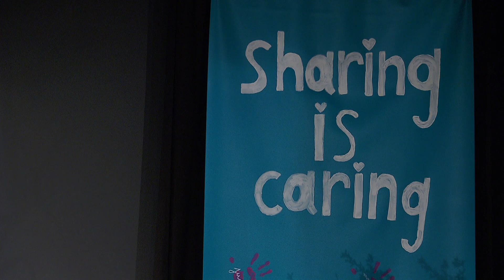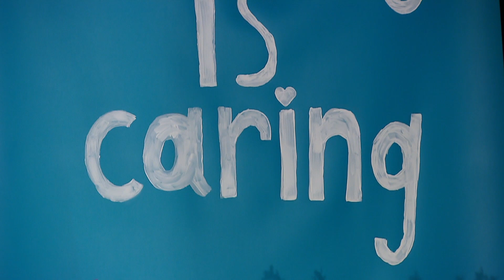Klasični dobrodelni koncert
Spoštovani gledalci, spoštovane gledalke,

dobrodošli na našem online koncertu, ki ga prirejamo v okviru 45. dobrodelne tombole na Višji šoli za gospodarske poklice Št. Peter.
Letos je vse malo drugače zaradi pandemije covid-19. Ta nas je spodbudila, da poleg tradicionalne tombole organiziramo tudi dva dobrodelna koncerta.

Počaščeni smo, da so nas pri klasičnem koncertu tako velikodušno podprli naši današnji gostje:
Bernarda Fink, svetovno priznana operna pevka,
Gregor Einspieler-Springer, operni pevec in absolvent naše šole,
Sonja Koschier, profesorica glasbe, slovenščine in klasičnega petja ter
Katja Križnar, profesorica klasičnega petja in vzgojiteljica v internatu.

Naše pianistke so Lucia Haab, študentka dodiplomskega študija klavirja na univerzi za glasbo in upodabljajočo umetnost na Dunaju (Universität für Musik und darstellende Kunst Wien) in Kristina Morelj Gec, študentka magistrskega študija klavirja na privatni univerzi Gustav Mahler v Celovcu (Gustav Mahler Privatuniversität).

Vabimo  vas, da s svojim darom podprete mlade v Bolgariji v Aprilzih, za katere s tombolo in koncertoma danes in prihodnji četrtek zbiramo sredstva. Pri naših dijakih in preko facebooka lahko kupite srečke ali pa preprosto darujete svoj dar z nakazilom.

Sehr geehrte Zuseherinnen und Zuseher,
herzlich Willkommen bei unserem Online-Konzert, welches wir anlässlich der 45. Tombola an der HLW St. Peter veranstalten.
Dieses Jahr ist wegen der Covid-19-Pandemie natürlich alles ein wenig anders. Wir mussten neue Wege finden, um die Tombola trotz der besonderen Umstände zu verwirklichen. Im Rahmen dessen haben wir zwei Konzerte organisiert.

Wir freuen uns, dass folgende Gäste unser klassisches Konzert durch ihre Mitwirkung unterstützen:
die weltbekannte Opern- und Konzertsängerin Bernarda Fink,
der Opernsänger und Absolvent unserer Schule Gregor Einspieler-Springer,
unsere Lehrerin für Musik und Slowenisch, sowie Chorleiterin und Sängerin, Sonja Koschier,
last but not least Katja Križnar, Pädagogin in unserem Internat und Absolventin der Gustav-Mahler-Privatuniversität für Musik in Klagenfurt im Fach Sologesang.

Ein besonders herzliches Dankeschön unseren heutigen Pianistinnen, die sofort bereit waren unser Konzert zu unterstützen. Es sind dies
– Lucia Haab, Klavierstudentin an der Universität für Musik und darstellende Kunst in Wien und
– Kristina Morelj Gec, ebenso Klavierstudentin an der Gustav-Mahler-Privatuniversität für Musik in Klagenfurt.

Mit Ihrer Spende unterstützen Sie Jugendliche an unserer Partnerschule in Aprilzi in Bulgarien. Lose für die Tombola erhalten Sie bei uns Schülern und Schülerinnen, über Facebook oder Sie überweisen Ihre Spende.

IBAN: AT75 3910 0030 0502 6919
Namen / Referenz: 45. Tombola

Wir freuen uns auf Euch! | Veseli vas bomo!
Wir wünschen einen schönen Abend! | Želimo lep večer!